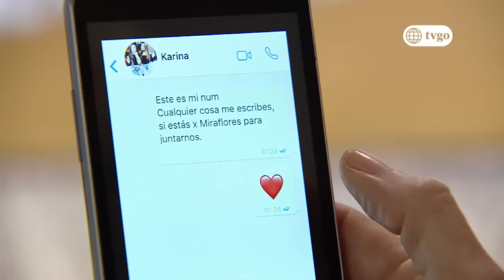VBQ Empezando a vivir 14/02/2018 - Cap 32 - 5/5